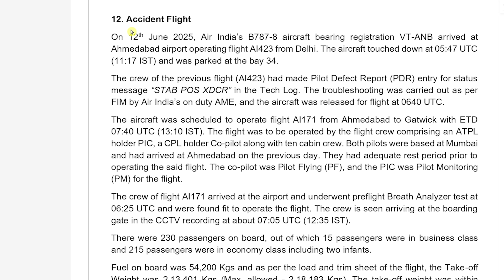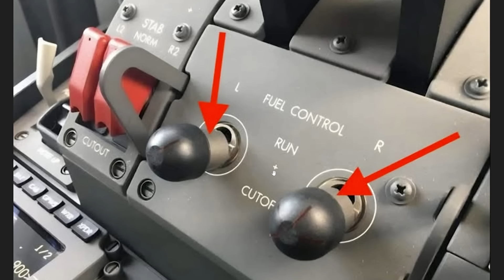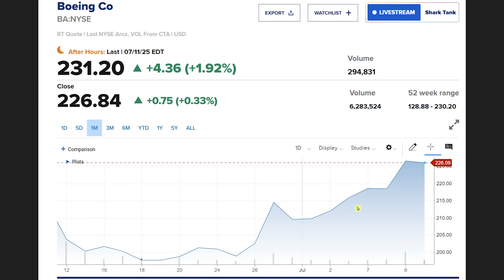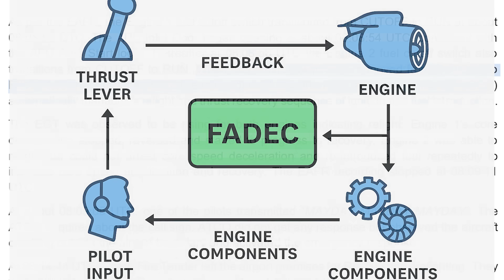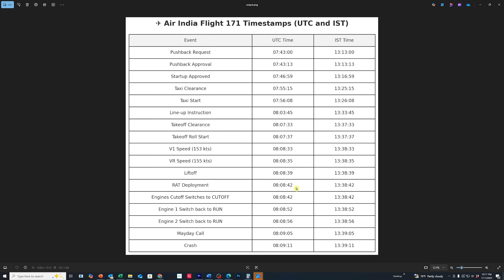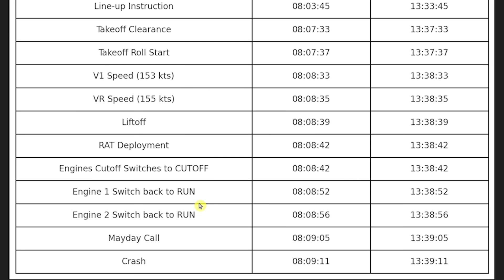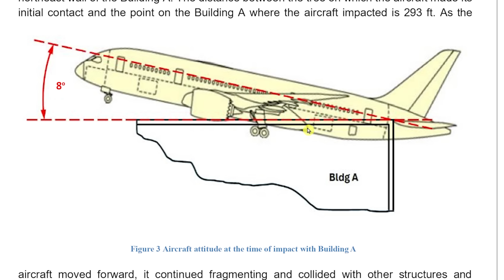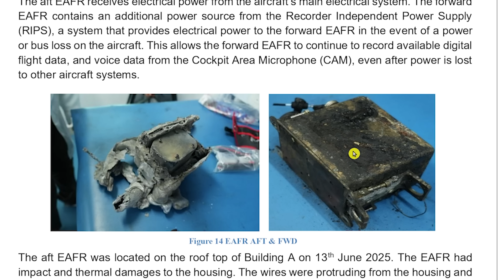Did Pilots CUTOFF Fuel? Shocking Twist Air India 171 Report!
The preliminary report for Air India Flight 171 has just been released, and one detail is sending shockwaves through the aviation community: the engine fuel cutoff switches were switched to the cutoff position 3 seconds after liftoff. This raises the immediate and critical question: Did the pilots intentionally cut power to the engines?

In this detailed analysis and Air India crash update, Jeff Ostroff delves into the preliminary reports from India's AAIB, the U.S. agency NTSB, and international investigators. We'll break down exactly what the fuel cutoff levers do, the standard procedures for their use, and what the flight data recorder (FDR) and cockpit voice recorder (CVR) might reveal.
Join me as we explore the primary scenarios this finding presents:
Intentional Pilot Action: The most disturbing possibility. What evidence points toward or away from this?
00:00 Introduction to Air India Flight 171 Crash Report
00:43 Shocking revelations in Preliminary Report
01:53 Fuel control switches set to "CUTOFF" Position
02:15 How the Boeing 787-8 fuel cutoff switches work
04:01 Did Pilots intentionally crash Air India Flight 171?
06:12 New photos and details in Air India Preliminary Report
10:46 Timeline of critical events chart
14:16 More plane details from the preliminary report
15:51 More photos of the crash site

Accidental Activation: Could a procedural mistake or cockpit confusion have led to this catastrophic error?

Post-Impact Forces: Is it possible the levers were moved by the forces of the crash itself?

This is not just a news report; it's an engineering and procedural breakdown of what this single piece of evidence means for the entire Air India 171 investigation.

What is your theory on this new evidence? Share your thoughts respectfully in the comments below.

This video is an analysis of a public preliminary report. All information is subject to change as the official investigation continues. My deepest condolences go out to all those affected by this tragedy.